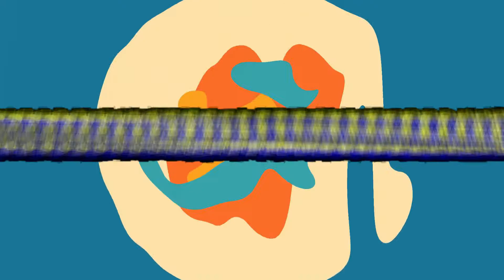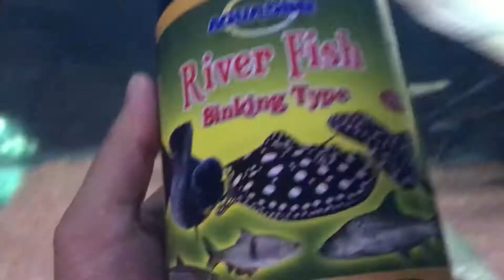Sturgeon come back - Season 2 Episode 16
Hello guys kalau ada salah atau silap boleh tolong tunjuk supaya kita sama-sama dapat belajar. Thank you kepada yang support saya.